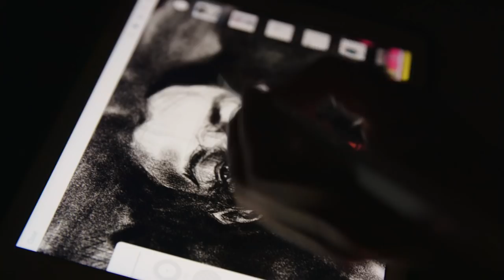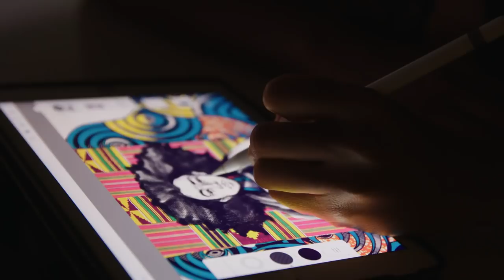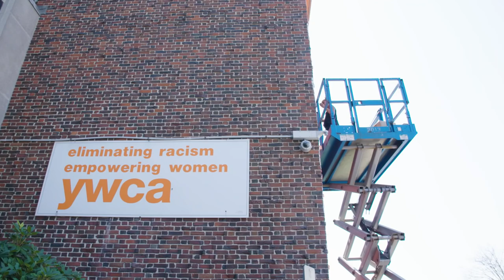POW! WOW! Worcester 2018 | Here to Stay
In its third year producing New England’s largest street art festival, POW! WOW! Worcester added 47 new pieces of public art to its rapidly growing portfolio over the course of 10 days from August 31 to September 9, 2018. With more than 37 contributing artists from around the globe representing seven different countries and various ethnic and cultural backgrounds, POW! WOW! Worcester proudly celebrates the diversity captured in its street art collection. Today, in observation of that accomplishment, festival organizers released a video essay highlighting the work of two such artists; Sydney G. James of Detroit, MI and Max Sansing of Chicago, IL.

What started as a modest mural project in 2016 has evolved into one of the biggest mural festivals in the region. Since that time, POW! WOW! Worcester has curated over 115 pieces of public art, comprised of 89 murals and more than 26 temporary and permanent installations. POW! WOW! Worcester boasts the largest collection of murals in New England, putting the City of Worcester on the map as a destination for street art tastemakers and enthusiasts.

Local and visiting artists from around the globe travel to Worcester, MA to paint for POW! WOW! Worcester as part of the POW! WOW! Worldwide network of festivals founded by Jasper Wong in 2011. Led by co-directors Jessica Walsh and Lisa Drexhage, the POW! WOW! Worcester local organizing committee is made up of city residents, students and business professionals whose mission is to activate underused spaces, engage youth, encourage dialogue, inspire change and create a sense of community through public art.

With the help of filmmaker Kyle Reyes, POW! WOW! Worcester has produced a 5 minute video essay that examines the social and cultural context of street art through the lens of two visiting artists. When Sydney G. James and Max Sansing agreed to be a part of POW! WOW! Worcester, it wasn’t only to paint on a wall but to paint a portrait for a community of color reflecting the people within it and leaving them with a positive message and lasting impression.

“I believe representation and knowledge of one’s culture is pivotal and the role of black artists in the public realm is needed now more than ever,” said Max Sansing. “We tend to consume the by-products of public art with disregard for the creatives behind it. That needs to change and it can with more black street artists creating work and clearing pathways for themselves and others,” he continued.

Video directed by Kyle Reyes.

Produced by Che Anderson.

Some footage by Ulises Roman.